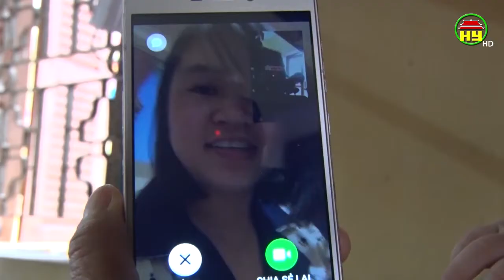Tinh thần người chiến sĩ trong khu cách ly số 1